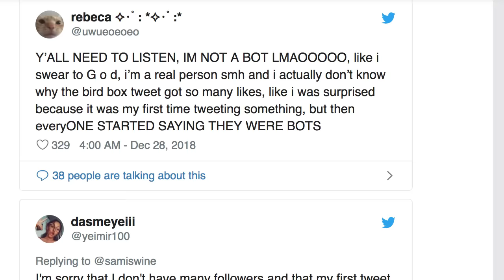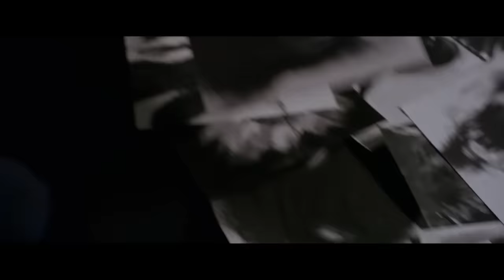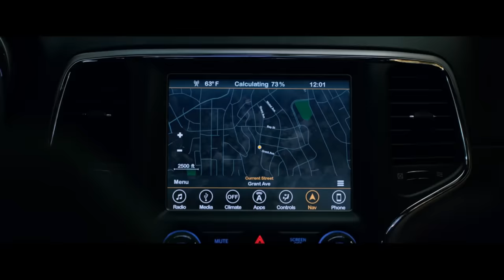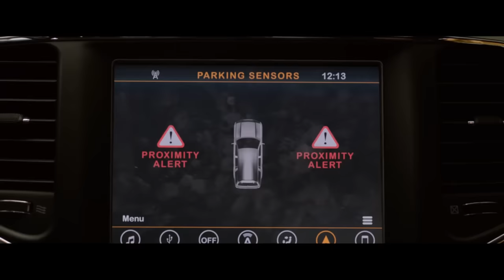What's the Deal With Bird Box